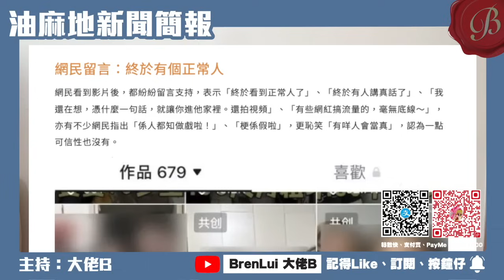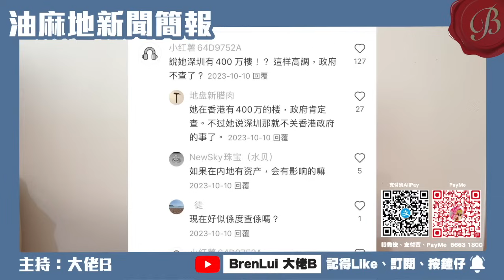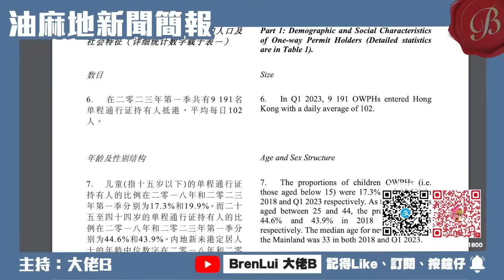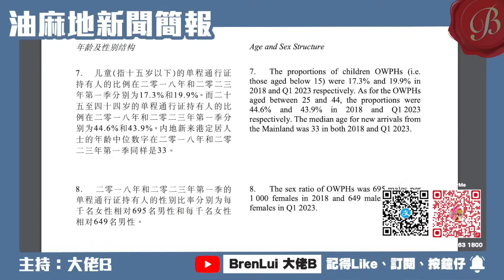劇本式「參觀港人屋企」短片爆紅｜背後有咩目的？｜淺談流行文化如何反映社會需要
【FACEBOOK】 Bren Lui / 大佬B
【YOUTUBE】 @brenlui  ｜🔍 BrenLui 大佬B